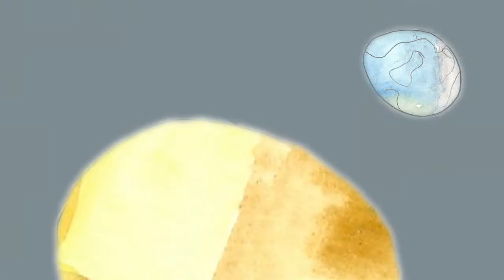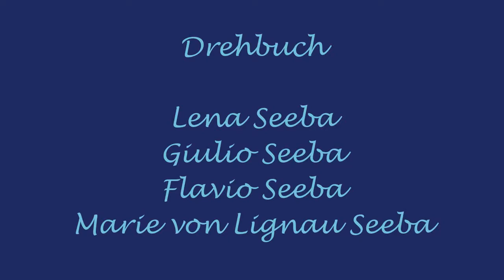Jacks Untergang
Der böse Jack bekommt seine Strafe. Ein Projekt mit Kindern, die Figuren erfunden und gezeichnet und das Drehbuch verfaßt haben.